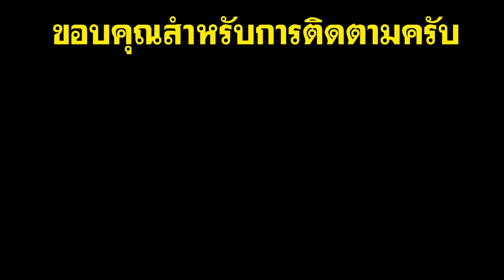[ THAI ] Ragnarok M Eternal Love [ Ro V2.0 ] : EP 22 - Ro x Lawson ฟรี คอสตูม ของมันต้องมี !!